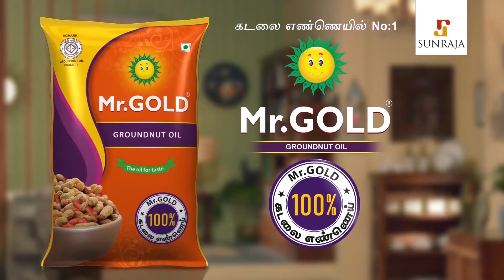தமிழகத்தில் அதிகரிக்கும் கர்ப்பிணி doctors மரணங்கள் | Corona Update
Coronaviruses are a group of related RNA viruses that cause diseases in mammals and birds. In humans and birds, they cause respiratory tract infections that can range from mild to lethal. Mild illnesses in humans include some cases of the common cold (which is also caused by other viruses, predominantly rhinoviruses), while more lethal varieties can cause SARS, MERS, and COVID-19. In cows and pigs they cause diarrhea, while in mice they cause hepatitis and encephalomyelitis.